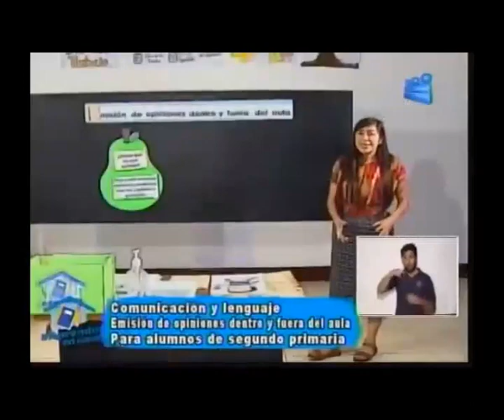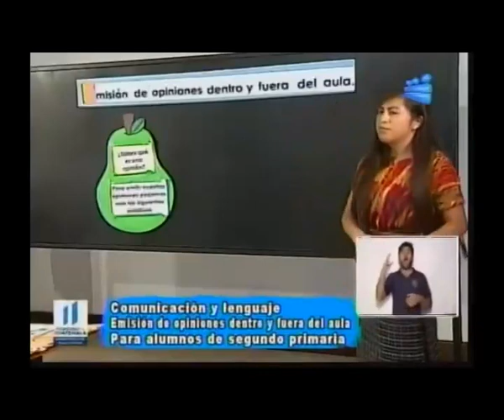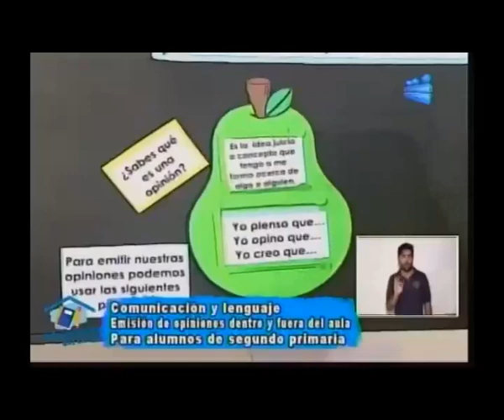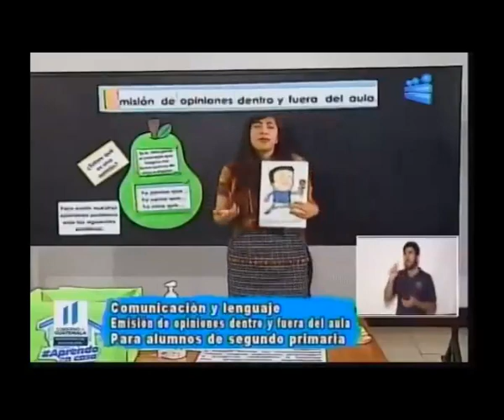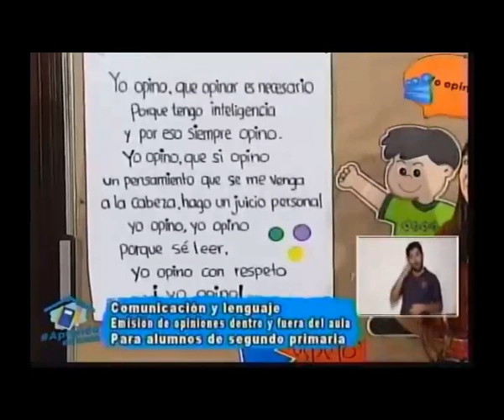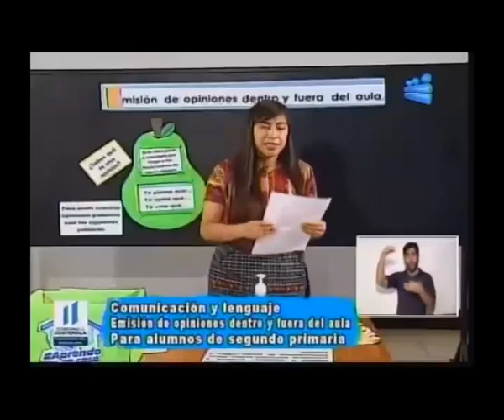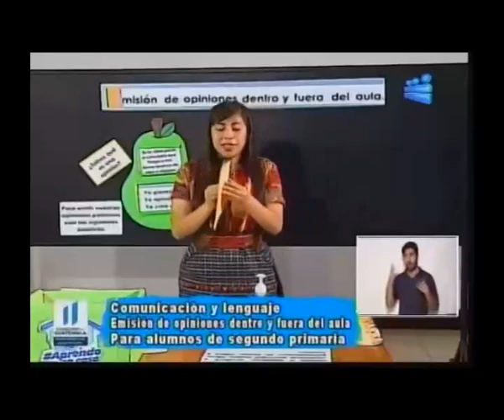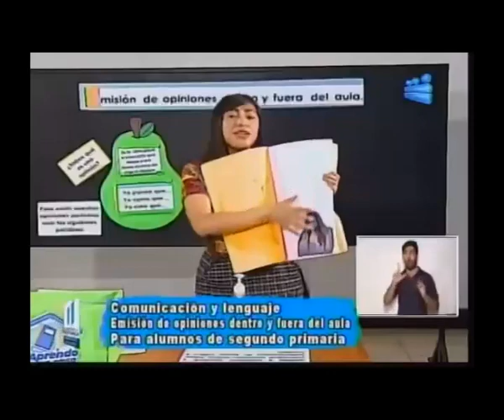220520 CANAL 13 APRENDO EN CASA 2DO PRIMARIA COMUNICACIÓN Y LENGUAJE